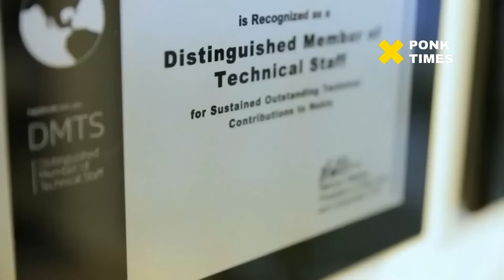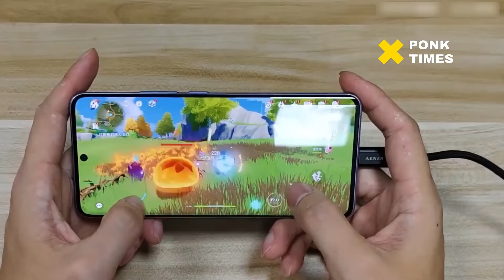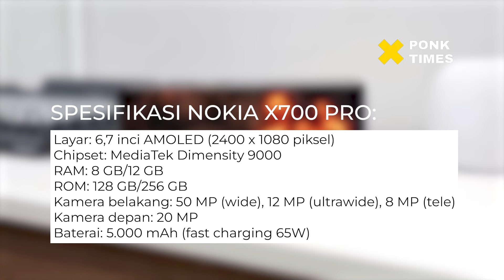Nokia X700 Pro Hadirkan Spek Gahar dengan Design iPhone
Nokia kembali ke panggung utama dengan gebrakan terbaru mereka, mengumumkan seri X700 Pro yang diklaim memiliki kesan serupa dengan iPhone, namun dengan harga yang lebih ramah di kantong. Sebagai pemain lama yang mengukir sejarah di dunia perangkat telekomunikasi, Nokia tidak bisa diabaikan begitu saja.

Nama besar Nokia memang sempat meredup, tetapi kabar mengenai HP terbaru mereka untuk tahun 2024 telah mencuri perhatian banyak orang. Apalagi, perangkat ini akan memiliki nuansa desain mirip dengan iPhone, memberikan sentuhan premium yang diidamkan oleh banyak pengguna.